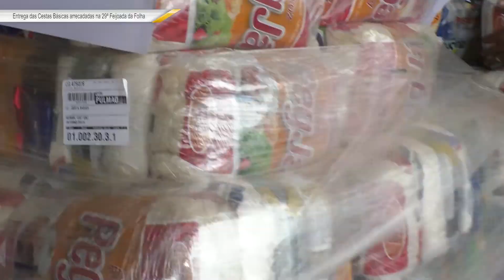PROGRAMA PASSO A PASSO ESPECIAL PRONTOCARDIO E ENTREGA CESTAS DA FOLHA 24 08 2022 BL 1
APRESENTAÇÃO RONALDO VASCONCELOS